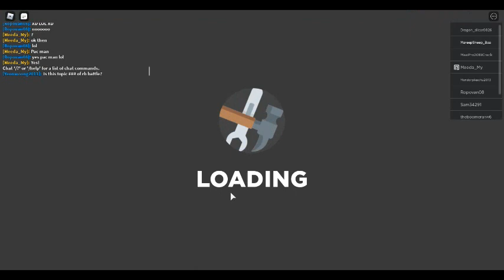🔨Build Battle! | PAC-MAN | Roblox🔨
Oof I try. Also how come didn't get counted :C!

The first one comment this emoji gets pinned and hearted and the rest will be hearted! Emoji is = 🔨